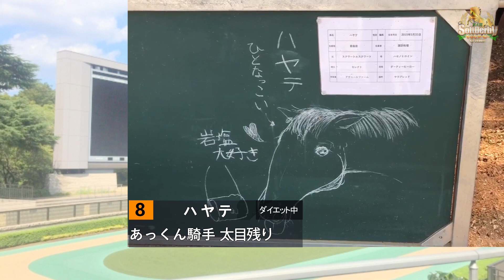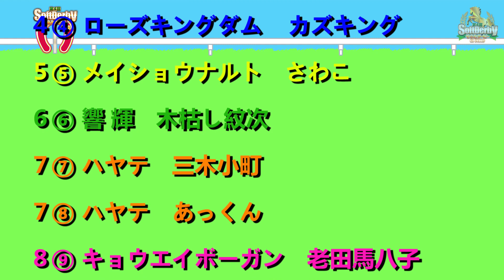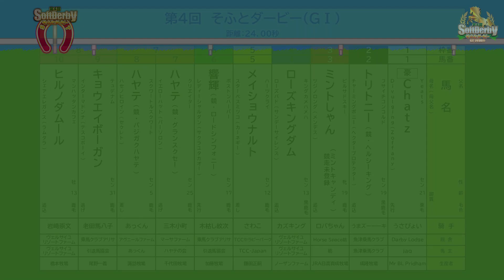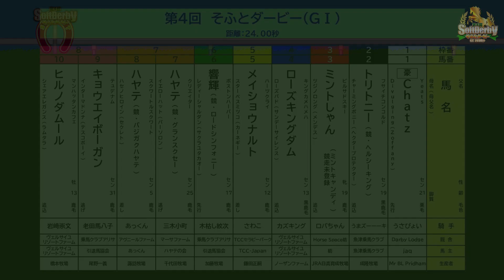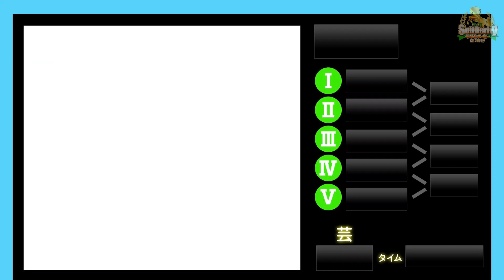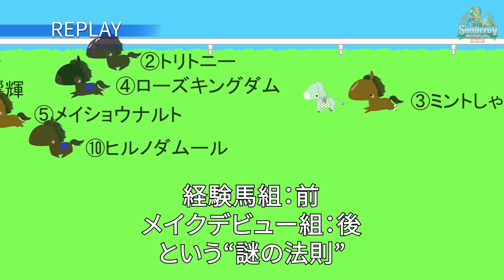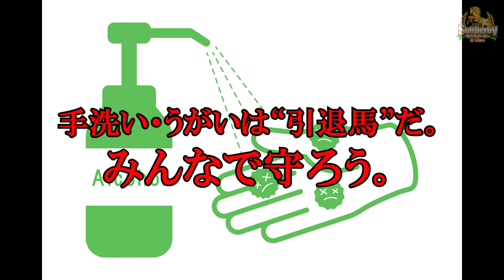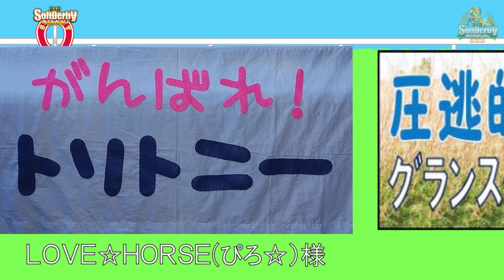【引退馬のダービー】‹第4回そふとダービー（GⅠ 24.00秒）›（2020/7/11公開）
「引退馬のダービー」！
「ダービー馬」「ダービージョッキー」の称号を手にするのはどの人馬か！？

‹枠順›
枠馬　　馬名　　騎手
1①Chatz　うさぴょい騎手
　厩舎：Darby Lodge
　生産者：Mr BL Pridham
2②トリトニー　うまズーーーキ騎手
　オーナー：魚津乗馬クラブ
　生産者：成隆牧場
3③ミントしゃん　ロバちゃん騎手
　オーナー：紡 様
　生産者：JRA日高育成牧場
4④ローズキングダム　カズキング騎手
　オーナー：ヴェルサイユリゾートファーム
　生産者：鎌田正嗣様
6⑥響輝　木枯し紋次騎手
　生産者：加藤牧場
7⑦ハヤテ　三木小町騎手
　生産者：千代田牧場
7⑧ハヤテ　あっくん騎手
　オーナー：あっくん様
　生産者：諏訪牧場
8⑨キョウエイボーガン　老田馬八子騎手
　生産者：尾野一義様
8⑩ヒルノダムール　岩﨑崇文騎手
　生産者：橋本牧場

以上１０頭。
（ソフトフルゲート）

‹基本ルール›

☆「そふとダービー」は、
距離タイム（規定タイム）が「24.00秒」です。

「24秒以内で2番目に早い走行タイムの人馬」が優勝となりす。

①一人（馬）ずつ走り、タイムを計ります。

②最終的に、
　（24秒以内で、走行タイムが早かった順に並べて）
　「2番目に早い走行タイムだった馬」が「優勝（1着）」です。

③以下、
　「3番目に早い走行タイムだった馬」が「2着」
　「4番目に早い走行タイムだった馬」が「3着」
　「走行タイムが1番早かった人馬」は「最下位」になります。

※走行タイムは当協会が規定に沿って動画のタイムライン上から計測したタイム、
又は、参加者から申告があった場合はそのタイムです。

※距離タイム（今回は24.00秒）より早かった場合（0～23.99秒）は最下位となります。
（0～23.99秒の馬が複数頭いる場合は、その中でタイムが遅い馬から上位となります。）

☆各地（参加者）から送って頂いた「走行動画」を編集し、1本の「レース動画」となっています。

‹レース実況アナウンサー›

キゲみょう（木下明）
自称“おけらアナ”
新潟市出身
1991年道営ホッカイドウ競馬札幌競馬場で実況デビュー、2004年高崎競馬場廃止にて引退。
現在FM新津に出演中。

（本人コメント）
「涙の高崎競馬廃止から16年経ちますが、実況の場をいただけた事に大変感謝しております。ありきたりな言葉で恐縮ですが私自身楽しみながらも引退馬達の活動活躍に少しでも力になれるよう一生懸命頑張りますので宜しくお願い致します。」

‹スペシャルサンクス（ご支援頂いた皆様）›

みどりっこ　様
いをり　様
ぴのもる　様
まるこ　様
和夫の娘　様
くりーむほっぺ　様
しほーす　様
的射まくり　様
TakkuMattsu　様
馬サムネ　様
大和撫子　様
にしはじめ　様
gengolo　様
馬成あがり　様
バーチャルサラブレッド・リュウタロウ　様
おんすろーと。　様
笠原小百合　様
千紗みかん　様
sumi☆mutta　様
ふくまめ　様
杉浦せんせー　様
Musa　様
yonkama　様
ゴルシチ　様
あきあきつねうま　様
ぴかぴ　様
Ｔ−宮内　様
かちーた　様
でぃらろーしぇ　様
ふぇりち　様
めめ　様
こもこも　様
大和撫子　様
匿名様（約60名）

‹賞品協賛›
ダーラナホースのサナダケ　様

株式会社エヌ・ビー・アール　栗東工場　工場長　様

‹国歌斉唱›
桜花のキセキ様

‹ソフトスタッフ（ボランティアスタッフ）›
ＳＫＹ （枠順抽選・枠順表作成）

「Legend」（レジェンド）
作曲： 佐久間誠

‹挿入曲・BGM›
・おまけ動画
「ひなたぼっこ」
作曲：寒川久美子

・その他
DOVA-SYNDROME（dova-s.jp）より
など